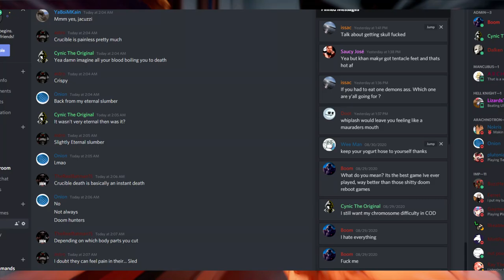How To make Ultra Nightmare Easier (General Tips)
How to make ultranightmare easier for you in doom eternal. Today in a video i meant to make shorter lol i will be going over some more "advanced" tips you can use on how to make UN easier for you. Ultranightmare in doom and even doom eternal is a bit challenging especially if youre unprepared for it. In this tips guide i wanted to go beyond just customized button layout, get used to sensitivity, and address what i do to make my guides and how i prepared myself in the early days to conquer doom eternal's ultranightmare difficulty.

Critical, Sarcastic, Informative! If you're looking for tips for Doom Eternal's Competitve battlemode, information on Dying Light's Lore, or an update on Gaming news in general look no further. I cover a range of topics but they all boil down to whats going on in the world of Triple A Video games. Upload Schedule right now is every week Mon-Wed with occasional extra uploads on Thursdays and Fridays.